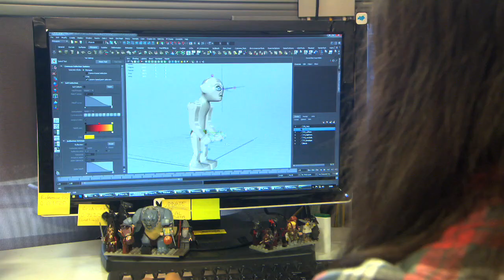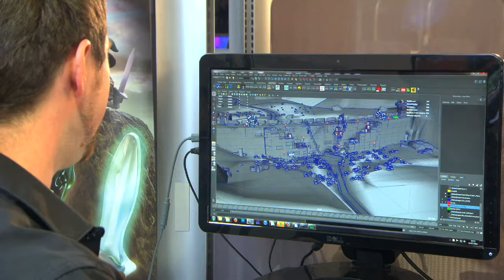LEGO Lord of the Rings - Developer Diary Recreating Middle-Earth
While the Fellowship may have taken up the great task to save Middle-earth, TT Games has taken up the creative challenge to recreate it. This new developer diary is the first in a series of videos in which TT Games reveals how LEGO The Lord of the Rings is perhaps one of most cinematic videogames they have created to date.

The massive scale of the Fellowship's journey has been seamlessly rebuilt, with all of the recognizable locations and unforgettable battles having been forged again brick by brick. And with voices and lines borrowed directly from the films,  LEGO  The Lord of the Rings  maintains the same great, memorable characters established by the books and motion pictures.

Keep an eye out for more entries in this developer diary series over the coming weeks as we get ready for the release of  LEGO  The Lord of the Rings this Autumn for Xbox 360, PlayStation 3, Wii, Nintendo DS, Nintendo 3DS, PlayStation Vita, and PC.